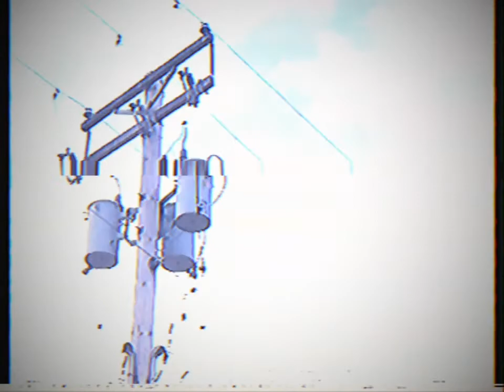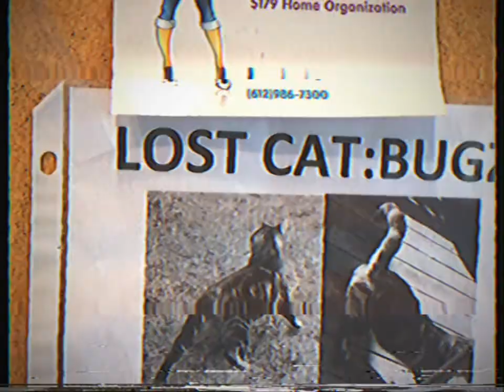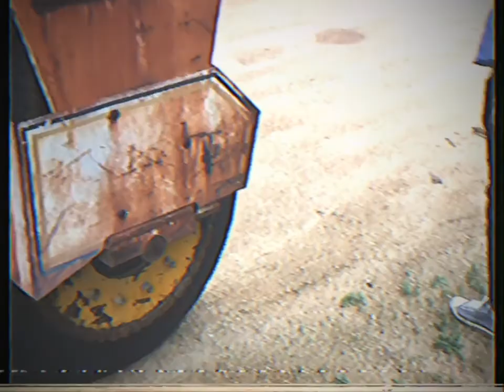SEAFARER - Judson Bottom